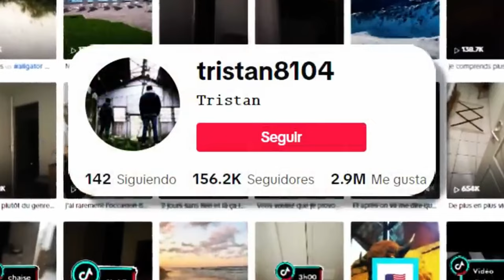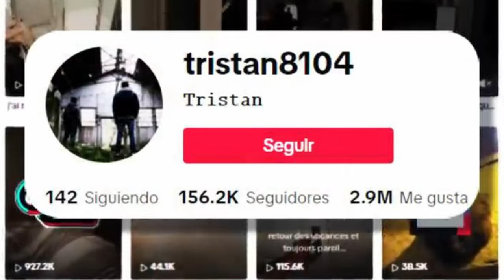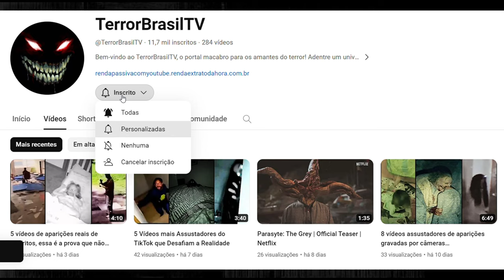4 Vídeos de Terror EXTREMO: Fantasmas Reais e Poltergeists que Vão TE DEIXAR ACOMETIDO PELO MEDO!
Prepare-se para uma experiência de tirar o fôlego! Neste vídeo, apresento 4 vídeos de terror extremo que mostram fantasmas reais, poltergeists, eventos arrepiantes e momentos assustadores capturados pelas câmeras. Esses vídeos vão desafiar sua coragem e garantir que você não durma tão cedo! 😱👻

💬 Comente abaixo qual vídeo te deixou mais arrepiado!

=== TREINAMENTO  ===
📈 Treinamento: RENDA PASSIVA COM YOUTUBE 🚀
Se você quer criar um canal de sucesso no YouTube do zero, eu tenho o material perfeito para você!

Neste e-book, eu te ensino passo a passo, com imagens, tudo o que você precisa saber para começar seu canal e alcançar o sucesso. Comece 2024 com o pé direito e encha seu bolso de dinheiro!

Title 17, US Code (Sections 107-118 of the copyright law, Act 1976):
Todas as mídias neste vídeo são usadas para fins de revisão e comentários sob termos de uso justo. Todas as filmagens, imagens utilizadas pertencem às suas respectivas empresas.
O uso justo é um uso permitido pelo estatuto de direitos autorais que, de outra forma, poderia estar infringindo.